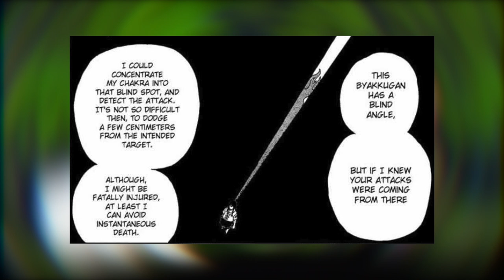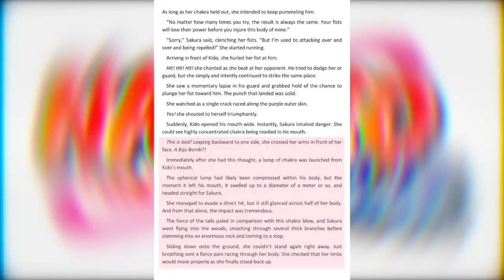Sakura Is Stronger Than Madara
Please Don't Kill Me?